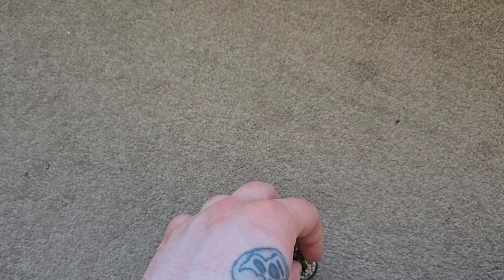hobby vlog 7 John Frost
this week the chanel brings you a brief history of john frost